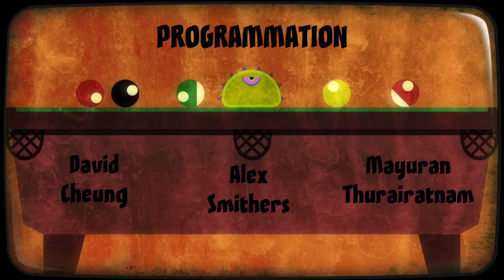Mangeons les planètes #5 La fin // Mutant Blob Attack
Si cela n'est pas déjà fait je t'invite a t'abonné, a lâché ton meilleur pouce bleu est a commenté pour me soutenir.